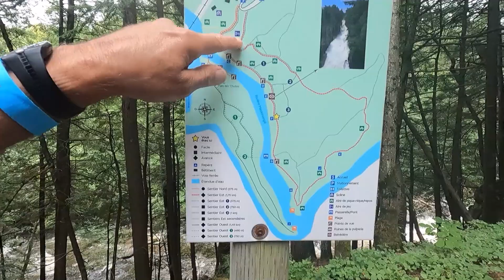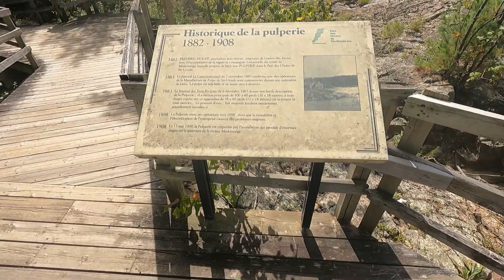Chûte St Ursule Qc 2023 09 16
Dans le Compté de Maskinongé près de Louiseville (Qc) en Mauricie se trouve les Chûtes de Ste-Ursule, un magnifique site avec une Belle villégiature.